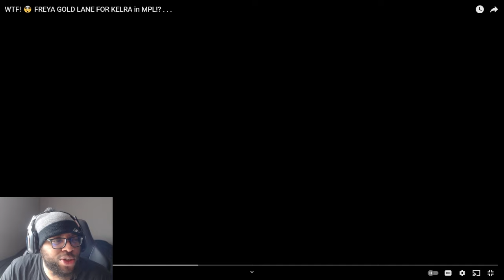Ask VeLL Reacts WTF! 🤯 FREYA GOLD LANE FOR KELRA in MPL! . . .